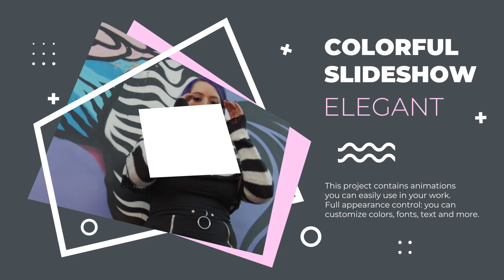Street Colorful Slideshow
Street Colorful Slideshow is a dynamic bright template. Improve the look of your presentations with these animated modern designed slides. The project is very easy to use, carefully grouped, named and organized. Add your own photos, videos and logo, enter your own text with any font, customize colors and enjoy!

Project features:
* Unique design
* Modular structure